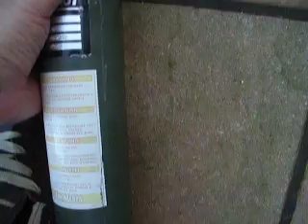12 meter pump up clark mast for clansman radio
hello

here is a clark 12 meter pump up mast for clansman radio use.
the mast is in used condition, shows marks, scratches and dents. the mast works fine. will require a pump.
there are two holes that you could use to fasten the mask to something. I think they are M8. there is a holder for a pump but requires 1 allen bolt and nut.
no ground kit is included